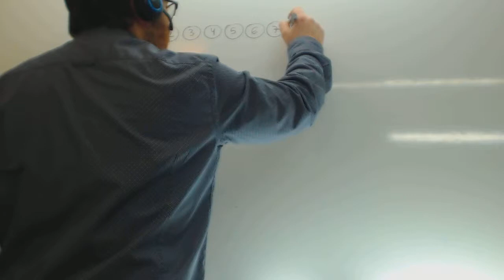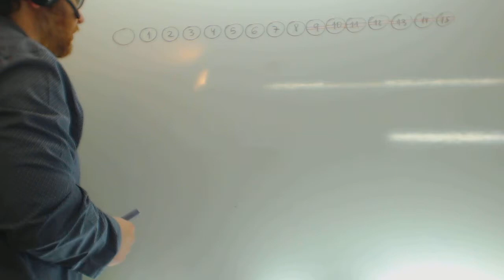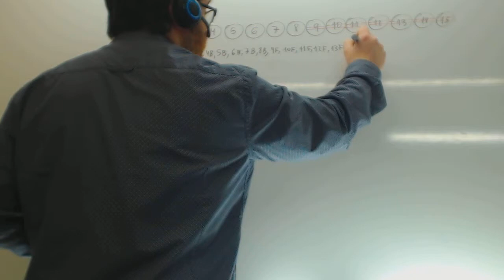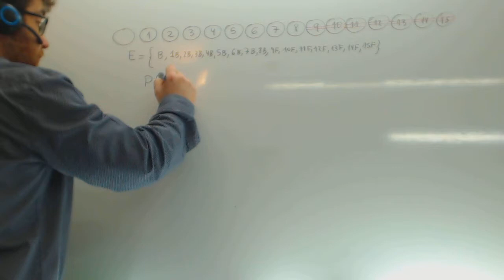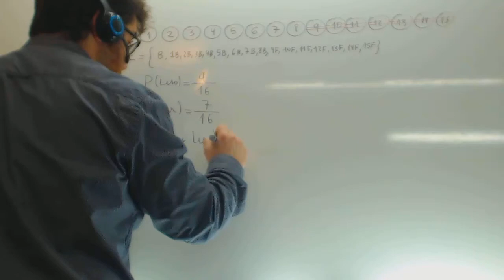Examen de Acceso a Ciclos Formativos de Grado Superior Probabilidad Billar Academia Usero